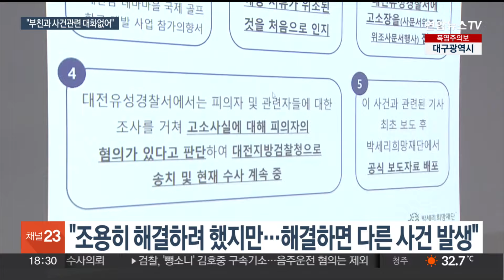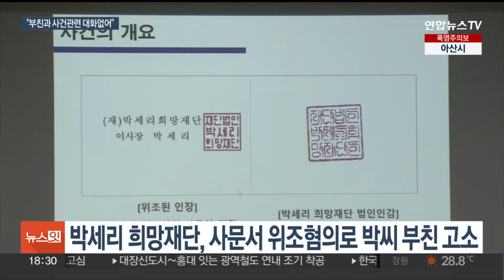박세리 눈물 "더 이상 감당 불가…재단은 무관해" / 연합뉴스TV (YonhapnewsTV)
박세리 눈물 "더 이상 감당 불가…재단은 무관해"

[앵커]

박세리 희망재단이 박세리 씨의 부친을 사문서위조 혐의로 경찰에 고소한 것과 관련해 기자회견을 열었는데요.

회견장에 참석한 박세리 재단 이사장은 부친의 채무 문제가 해결할수록 계속 발생했다며 눈물을 보이기도 했습니다.

백길현 기자가 전해드립니다.

[기자]

박세리는 고소 주체인 박세리 희망재단의 이사장 자격으로 직접 기자회견에 나섰습니다.

박 이사장은 사실인 것도 있고 그렇지 못한 부분 짚고 넘어가야 할 부분이 있어 직접 얘기하고자 기자회견을 열었다고 밝혔습니다.

그러면서 문서의 진위확인 요청을 받으면서 위조된 서류의 존재를 알았고, 추후 사실확인과 법률자문 과정에서 법적 대응해야 할 사건이라고 판단해 고소를 진행했다고 설명했습니다.

이어 가족 문제인 만큼 조용히 해결하려 했지만 채무를 해결할 때마다 다른 채무 사건이 발생해 여기까지 왔다고 밝혔습니다.

집이 경매로 넘어갔다는 보도와 관련해서는 일정 부분 사실이지만 현재 집은 법적으로 문제가 되는 부분은 없다고 해명했습니다.

또 태어나 처음 겪는 일인 만큼 매우 난감하고, 설계하는 꿈에 혼란을 느끼고 있다고 밝힌 박 이사장은 이 사건과 관련해서는 부친과 전혀 대화하고 있지 않다고 말했습니다.

박 이사장은 이번 사태를 사전에 막을 수 없었냐는 질문에 눈물을 보이기도 했습니다. 박 이사장은 "계속 막고 반대했지만 항상 아버지는 아버지의 길을 선택해 갔다"고 말했습니다.

그러면서 이번 사건을 계기로 앞으로 부친 관련 채무 등 사안이 발생하더라도 자신은 "더 할 수 있는 일이 없다"고 선을 그었습니다.

앞서 재단 법률대리인은 지난해 9월 박 씨의 부친을 사문서위조 혐의로 경찰에 고소했다고 밝혔습니다.

부친 박 씨가 국제골프학교를 설립하는 업체와 서류작업을 하면서 재단의 법인 도장을 몰래 제작해 사용했다며 고소 이유를 설명했습니다.

경찰은 최근 이 사건을 기소 의견으로 검찰에 송치한 것으로 알려졌습니다.

연합뉴스 TV 백길현입니다.